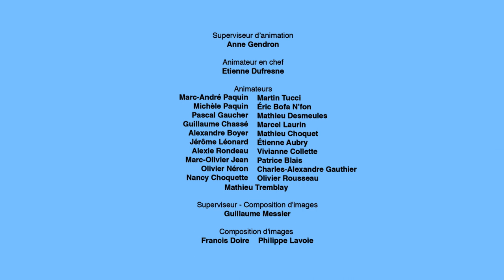Pérusse Cité – Saison 1 – Épisode 4 – Le retour de Guy - François Pérusse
**Sous-titres disponibles dans le lecteur vidéo**
Guy se joint à une expédition d'alpinisme au Spenzai Donzai, petit pays asiatique. Le voyage tourne rapidement au drame et les communications avec l'extérieur sont impossibles. N’ayant plus de nouvelles de son ami, Ben est inquiet et demande l'aide du ministre Ouellet. Entretemps, la situation s’aggrave pour Guy et son groupe, une tempête s'annonce et ils sont coincés dans une crevasse. Mme Allaire est dévastée et, imprudente, révèle l’histoire aux médias provoquant tout un cirque médiatique qui débarque chez elle. Grâce à l'aide inespérée de leur premier ministre, Ben et Ouellet partent à la recherche de Guy et finiront par  retrouver tout le monde sains et saufs.